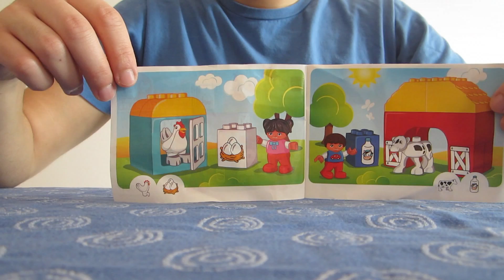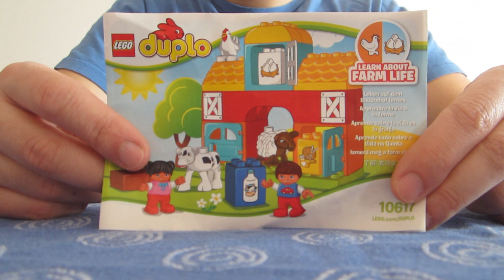BUILDING Learn About Farm Life - LEGO Duplo 10617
Learn how to build two farms using the "My First Farm" set from LEGO Duplo 10617 Toys: boy, girl, cow, sheep, chicken, wool, milk, eggs

Erfahren Sie, wie zwei Farmen mit dem "My First Farm" von LEGO Duplo 10617 Toys Set zu bauen: Junge, Mädchen, Kuh, Schaf, Huhn, Wolle, Milch, Eier

Aprenda a construir duas fazendas que utilizam o conjunto "My First Farm" de Lego Duplo 10617 Brinquedos: menino, menina, vaca, carneiro, frango, lã, leite, ovos

Узнайте, как построить две фермы, используя "Мой первый Farm" набор из LEGO Duplo 10617 Игрушки: мальчик, девочка, коровы, овцы, курицы, шерсти, молока, яиц

Lär dig att bygga två gårdar med hjälp av "My First Farm" in från LEGO Duplo 10617 Leksaker: pojke, flicka, ko, får, kyckling, ull, mjölk, ägg

소년, 소녀, 소, 양, 닭, 양모, 우유, 계란 : LEGO DUPLO 10,617 장난감에서 설정 한 "나의 첫 번째 농장"을 사용하여 두 개의 농장을 구축하는 방법에 대해 알아보십시오

یاد بگیرند که چگونه به ساخت دو مزرعه با استفاده از "اولین مزرعه من" مجموعه ای از اسباب بازی های LEGO DUPLO 10617: پسر، دختر، گاو، گوسفند، مرغ، پشم، شیر، تخم مرغ

تعلم كيفية بناء مزرعتين باستخدام "بلدي مزرعة الأولى" مجموعة من LEGO الانكليزي 10617 اللعب: فتى، فتاة، البقر، الغنم والدجاج والصوف والحليب والبيض